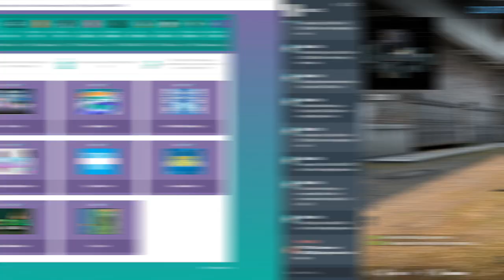Extremely serious CS:GO match!!!!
See guys im not always trash, and im getting better i think